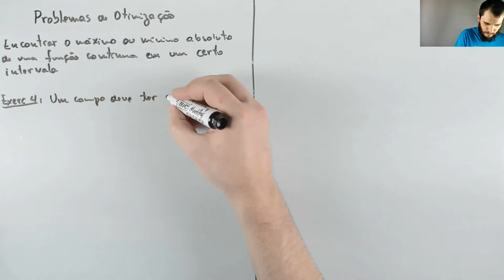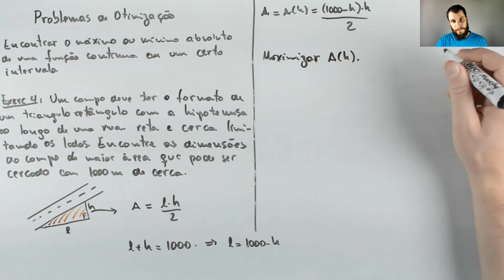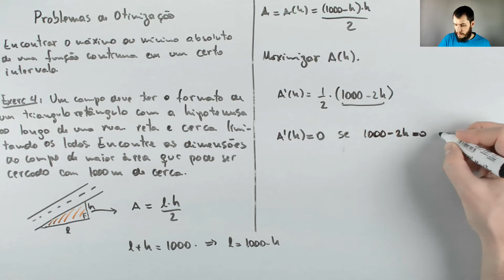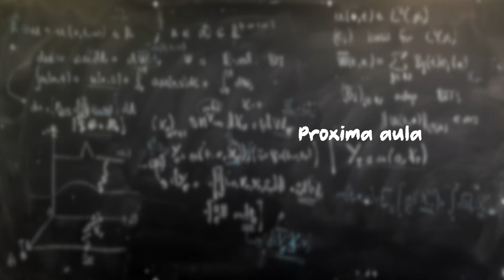[Cálculo 1] Aula 28 - Otimização